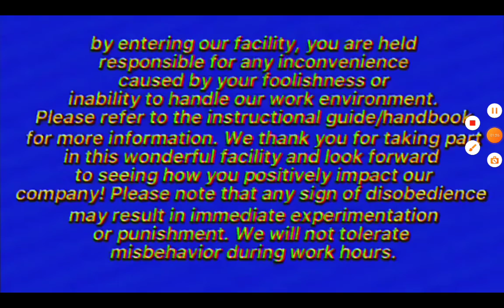October 29, 2022